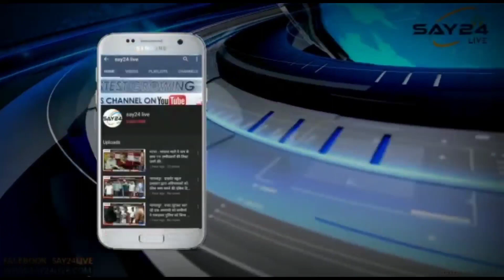पूर्णिया - महिला को सांप काटने पर कराया झाड़ फूंक, मौत।